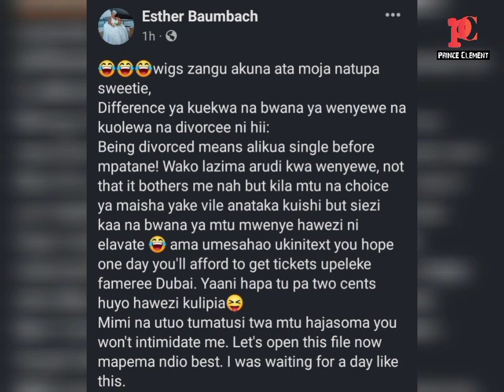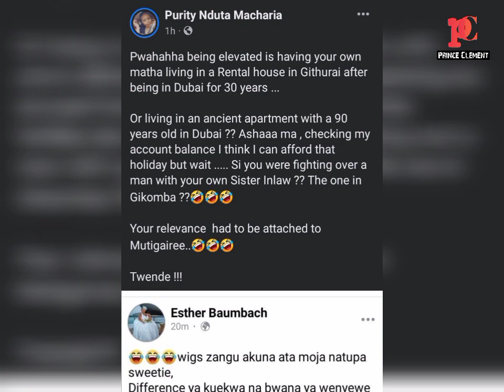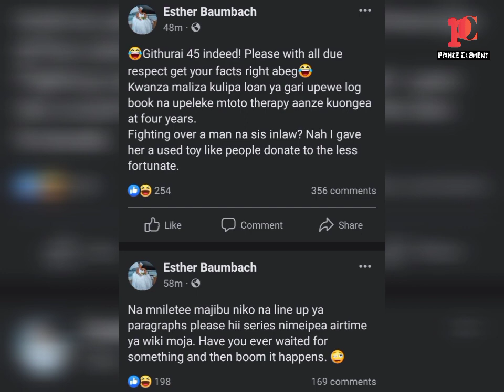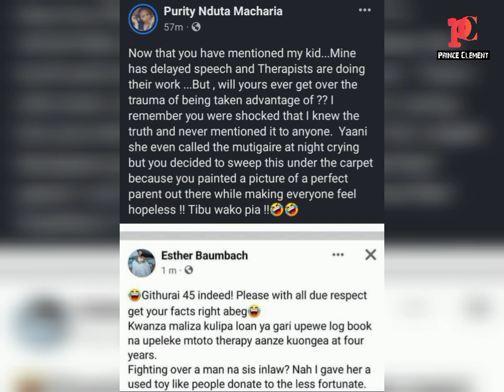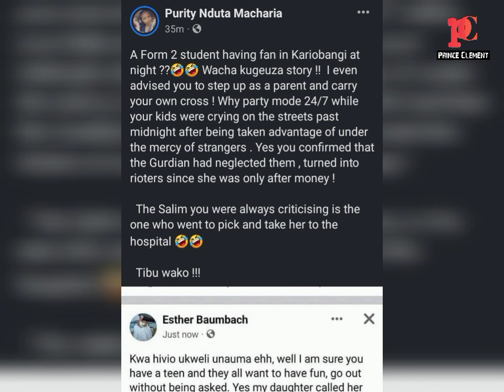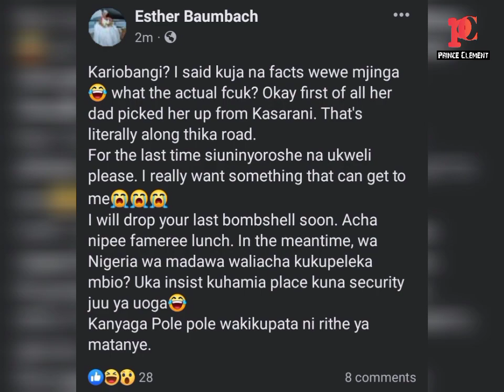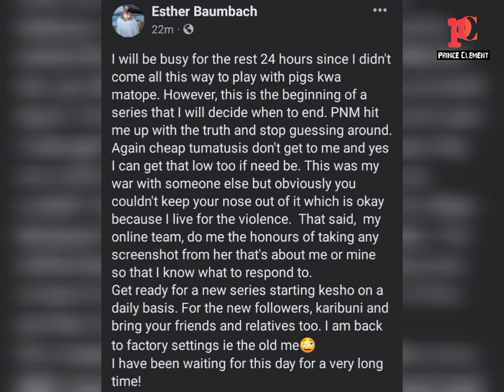DRAMA AS MIGHTY SALIM'S EX-WIFE ESTHER BAUMBACH FIGHTS ONLINE WITH HER FRIEND PURITY NDUTA MACHARIA